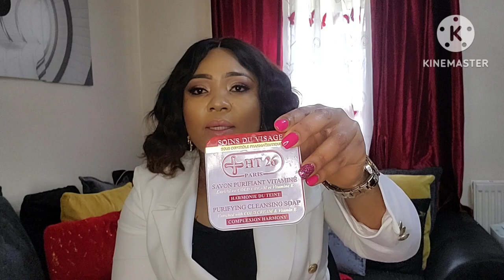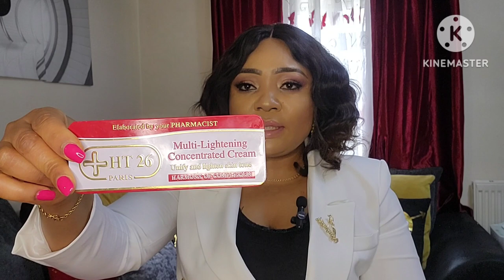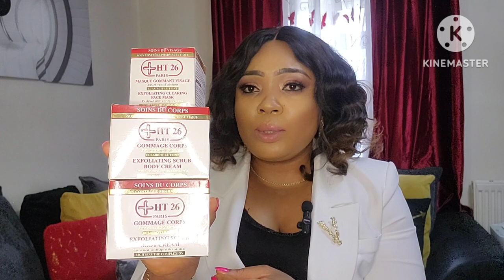BEST BODY CREAM/ LOTION FOR A GLOWING &PRETTY SKIN/ TONE ENHANCER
welcome back to the channel. Today's video  is about my skincare products.

HT26products,

White Essence sublime complexion lighting cream.
White Essence /anti-blemishes fair complexion.
HT26 purifying cleansing soap.
Exfloliating cleansing body cream.
Exfloliating Cleansing face mask.
HT26-Harmonie - Beauty Cream
HT26 Multi-lightening concentrated cream unify & lighten skin tone.
HT26 special BODY Beauty Serum
Topsygel lotion
HT26 Or & Argan cream- body cream

Clarins products;
Clarins Extra firming body lotion.
Clarins Extra comfort Toning Lotion.
Clarins Tonic Treatment oil.
Clarins body smoothing moisture  milk with aloe Vera.
Clarins foot Beauty treatment cream
Clarins  hand &nail Treatment